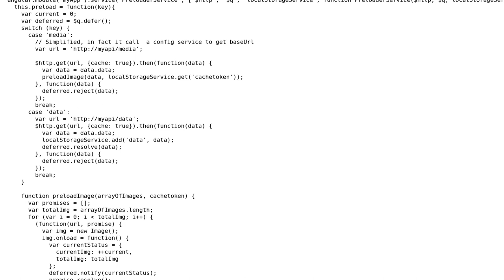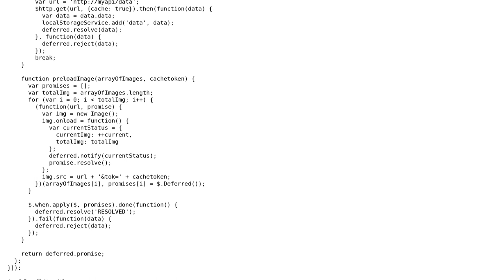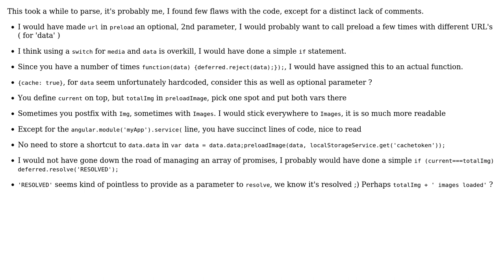Angular promise in service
With thanks & praise to God, and with thanks to the many people who have made this project possible! You are responsible for your own actions.